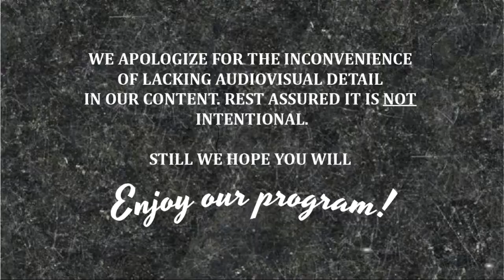Fallout Settlement Tour - Croup Manor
Hello to everyone who stumbled upon this video. Here is my tour around one of the settlements I built in Fallout 4 (with mods). It is also a Brotherhood of Steel oriented build but this time the settlement is headquarters for semi-official faction of elite soldiers that deviates a bit from current BoS leadership (in other words, I wanted to give good ol' Danse some support).

I apologize for the non-stellar in-game quality but it was the best I could do with my current hardware. Still I hope you won't mind too much and maybe enjoy it a little bit too.

Have a great day, wanderers.